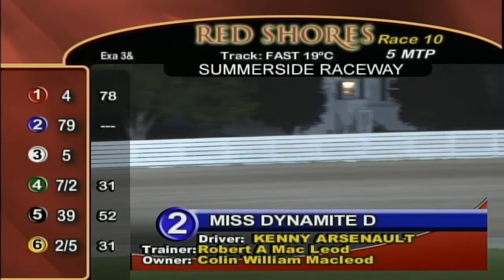SRW 2018 July 11 R09